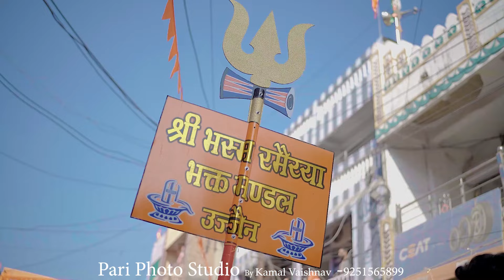Ram mandir pran pratistha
pura Jarur dekhe